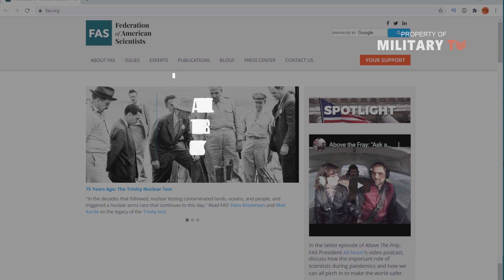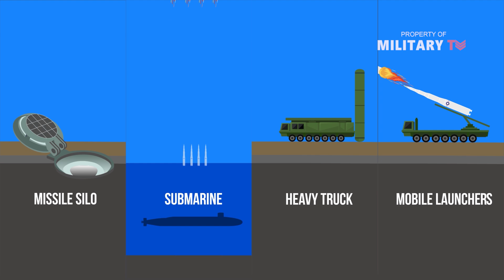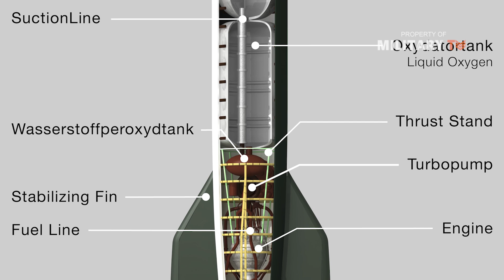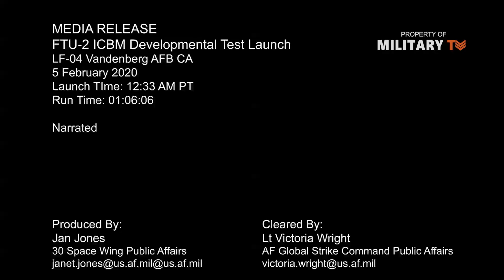What is an intercontinental ballistic missile ( ICBM )?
Intercontinental Ballistic Missile - ICBM. How Ballistic Missile Works & Launch - According to the Federation of American Scientists, a ballistic missile is one that has a ballistic trajectory over most of its flight path. What that means is that once the missile burns up the fuel that propels it, the missile keeps moving, the same way that a bullet does after it's been fired out of a gun. Once the fuel is gone, the missile's direction can't be altered. It follows a path determined by the speed of its launch and the force of gravity trying to pull it back toward the Earth's surface. Eventually, gravity guides the missile — and its payload.

An Intercontinental Ballistic Missile (ICBM) is a guided ballistic missile with a minimum range of 5,500 kilometres (3,400 mi) primarily designed for nuclear weapons delivery (delivering one or more thermonuclear warheads). Similarly, conventional, chemical, and biological weapons can also be delivered with varying effectiveness, but have never been deployed on ICBMs. Most modern designs support multiple independently targetable reentry vehicles (MIRVs), allowing a single missile to carry several warheads, each of which can strike a different target.

ICBMs are much faster and have a greater range than other types of ballistic missiles, which include intermediate-range ballistic missiles (IRBMs), medium-range ballistic missiles (MRBMs), short-range ballistic missiles (SRBMs) and tactical ballistic missiles (TBMs).

Update : North Korea Unveils Two New Strategic Missiles (  Hwasong-16 ) in October 10 Parade

The new ICBM, presumably a Hwasong-16, appears to be approximately 25-26 m long and 2.5-2.9 m in diameter—about 4-4.5 m longer and about 0.5 m larger in diameter than the North’s Hwasong-15 ICBM flight tested once in November 2017. Indeed, the new missile has been correctly characterized as the world’s largest mobile ICBM—in part because countries with ICBMs generally seek to make their road-mobile ICBMs smaller so they can be more mobile and concealable.